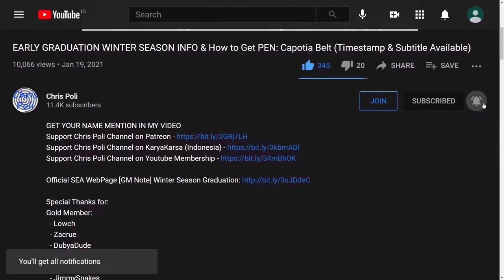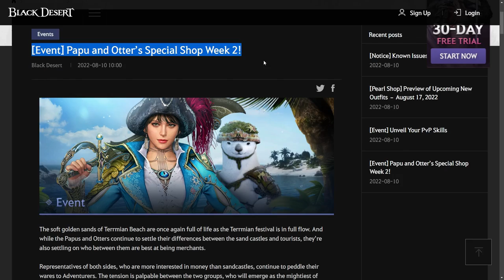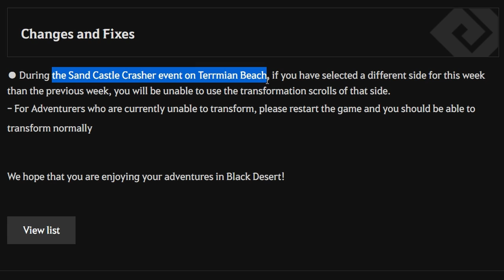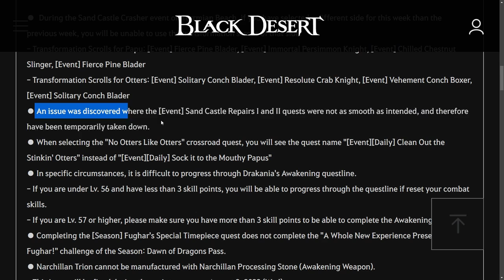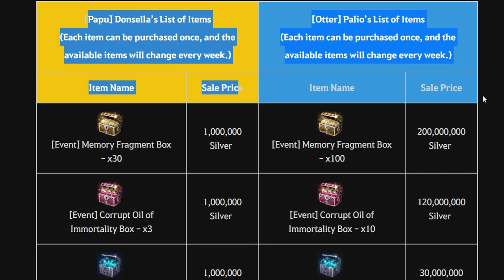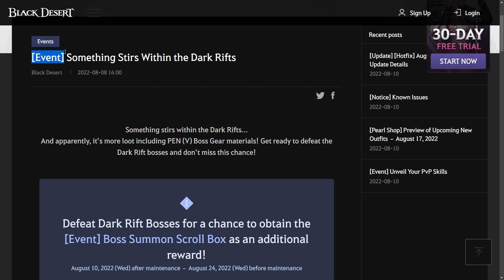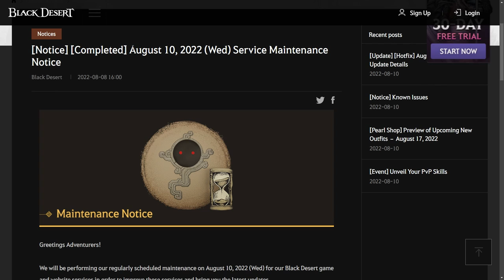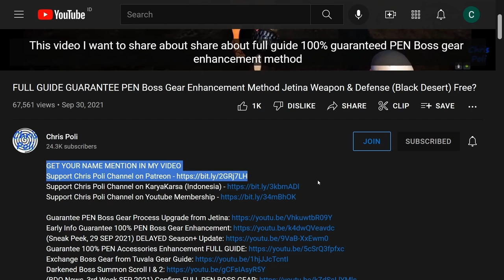Terrmian Shop Week 2, Dark Rift Event, New & Returning Login Reward (BDO Event Recap 10 August 2022)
Official SEA Web, [Event] Papu and Otter’s Special Shop Week 2!

Special Thanks To:
Gold Member:
  - DubyaDude
  - JimmySnakes
  - Doki
  - Angel
  - Aeyrton
  - Kesshouban
  - KiLLSTEAL
  - Wammy
  - TokenR42
  - Demonyte
  - Choz
  - ThugWill Ch.
  - Jack Morris
Silver Member:
  - Loafie
  - BenNike
Bronze Member:
  - Ricky
  - Alexandre
  - Transatlanticize
  - Isaac Nathanael
In-Active Member:
  - Homie
  - Jan-Andres Alvaro
  - KAIMANA
  - Zelusoz
  - Zacrue
  - RenegadesX
  - Clouty
  - MoonpieBDO
  - Humeri
  - MAGNUMSCHLONG
  - Henry
  - Populatus
  - SusuKentalManis
  - Dan L
  - Fandorin
  - Crowkshire
  - Firdaus
  - Art Aizen
  - Tepan Gaming
  - GimontFindingGF
  - VIzsla
  - AghanimScepter
  - Remi-(AWJL)
  - Platinia
  - SkawColambia
  - Nawaf
  - SnikiBiki
  - Agis_II (NA Guild)
  - DavidJeonChuong
  - EdwardMaboLim
  - Trancestor
  - LickyCleanies
  - Soonuh
  - Puuf
  - Kinnsley
  - LeeChamp
  - Carlsenn
  - LazyLeader
  - MysticForest
  - ThePirateBeowolf
  - Charles
  - Henry
  - UpScale
  - Kenny
  - Preligrium
  - Lowch
  - Spartan (NA Guild)
  - Doughnuts
  - Ellion
  - Bumaru
  - CaptainSpock
  - Leon Muhkuh
  - Mansuru
  - Miuse
  - Ryusei
  - Mr Joiner
  - M. Owen
  - Deffmond
  - Pulv

Time Stamp:
00:00 Intro
00:10 Tips to Watch Any of Chris Poli's Video
00:31 New Event After 10 August 2022 Update
00:43 [Event] Unveil Your PvP Skills
01:44 [Event] New & Returning Adventurer Login Rewards
02:38 [Event] Papu and Otter’s Special Shop Week 2!
03:07 Re-Choose Side Otter/Papu
04:23 Bug Transformation (Fixed)
05:22 [Event] Sand Castle Repair I
06:33 Bug Quest [Event] Sand Castle Repair II
07:11 Otter & Papu Special Merchant Week 2 Update (Donsella & Palio)
08:23 [Event] Something Stirs Within the Dark Rifts
09:42 Additional Info about Cancel Swap PEN Acc. Update
10:27 Special Thanks for Direct Support
10:55 Support Chris Poli Channel on Patreon/KaryaKarsa/Youtube Membership
11:35 Ending